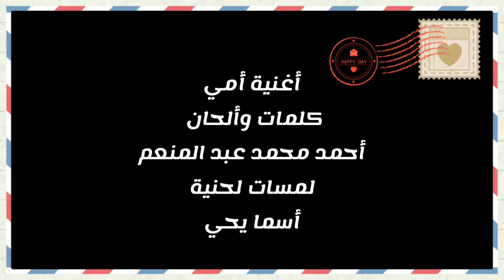اغنية لكل أم - أغنية امي - غناء أسما محمود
كلمات وألحان وإخراج
أحمد محمد عبد المنعم
لمسات لحنية
أسما يحي

غناء
أسما محمود
لينك التواصل مع أسما

اغنية عيد الأم